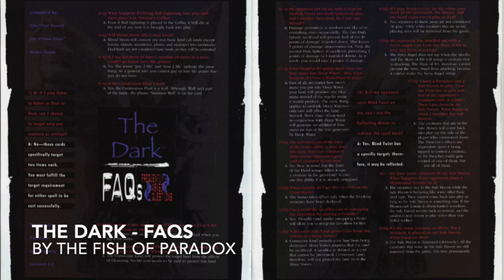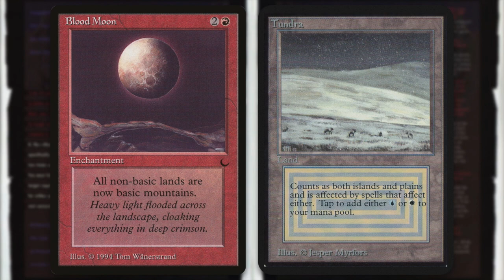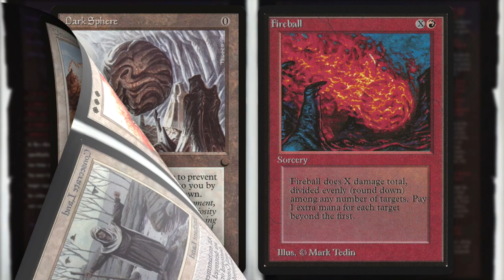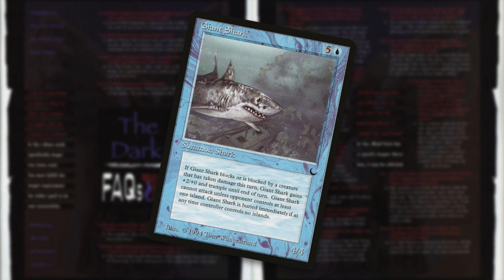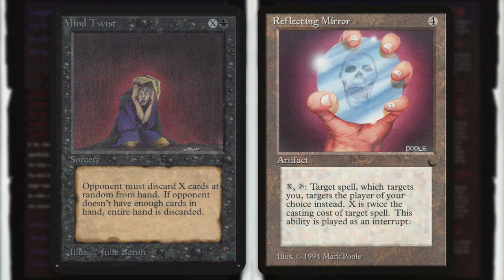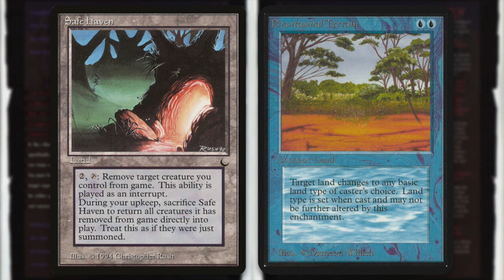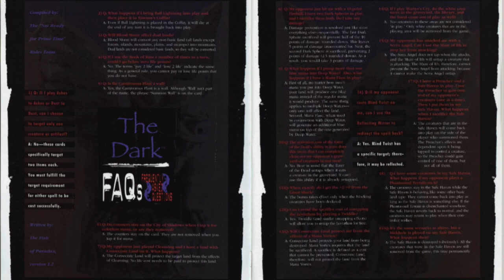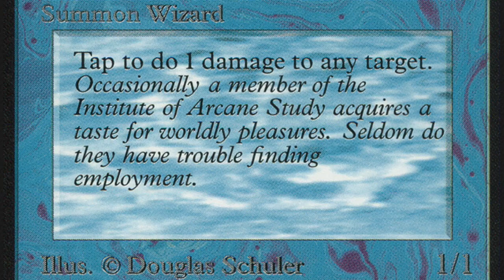MtG The Dark Frequently Asked Questions (FAQ), Ep8 Duelist Podcast Series | 675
It was the fall of 1994 and the Duelist released issue number 3. The MtG expansion set the Dark was just released and rules questions about all the new The Dark cards were pouring in at WOTC HQ. That meant one thing, time for an FAQ article in the leading Magic the Gathering magazine at that time. Enjoy a journey back to the earliest days of The Dark.

Article: The Dark FAQs
Published in the Duelist number 3

00:59 Introduction
01:16 Question 1
01:35 Question 2
01:48 Question 3
02:09 Question 4
02:25 Question 5
03:23 Question 6
03:35 Question 7
03:52 Question 8
04:26 Question 9
04:55 Question 10
05:16 Question 11
05:28 Question 12
05:42 Question 13
06:05 Question 14
06:23 Question 15
07:24 Question 16
07:37 Question 17
08:07 Question 18
08:37 Question 19
08:56 In Conclusion